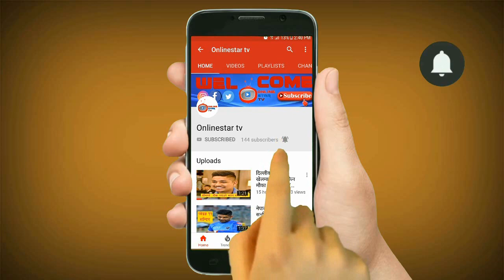सन्दीप लामिछानेलाइ दिल्लीले Rohit Sharma कप्तान रहेकाे Mumbai Indians सँगकाे खेलमा खेलाउला त ?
सन्दीप लामिछानेलाइ दिल्लीले Rohit Sharma कप्तान रहेकाे Mumbai Indians सँगकाे खेलमा खेलाउला त ? सबैले कमेन्ट गराै ।
DC Team
PLAYER ROLE
Avesh Khan Bowler
B Ayyappa Bowler
AK Bains † Wicketkeeper batsman
TA Boult Bowler
S Dhawan Opening batsman
CA Ingram Top-order batsman
S Lamichhane Bowler
Manjot Kalra Opening batsman
A Mishra Bowler
CH Morris Bowling allrounder
C Munro Middle-order batsman
RR Pant † Wicketkeeper batsman
AR Patel Bowling allrounder
HV Patel Bowler
KMA Paul Allrounder
K Rabada Bowler
SE Rutherford Top-order batsman
Jalaj S Saxena Allrounder
I Sharma Bowler
PP Shaw Opening batsman
NB Singh Bowler
R Tewatia Bowler
GH Vihari Middle-order batsman
MI Team
PLAYER ROLE
Anmolpreet Singh Batsman
JP Behrendorff Bowler
JJ Bumrah Bowler
RD Chahar Bowler
BCJ Cutting Allrounder
Q de Kock † Wicketkeeper batsman
Ishan Kishan † Opening batsman
PP Jaiswal Bowler
AS Joseph Bowler
SD Lad Middle-order batsman
E Lewis Opening batsman
MJ McClenaghan Bowler
SL Malinga Bowler
M Markande Bowler
HH Pandya Allrounder
KH Pandya Allrounder
KA Pollard Allrounder
Rasikh Salam Bowler
AS Roy Allrounder
BB Sran Bowler
AP Tare † Wicketkeeper
J Yadav Bowler
SA Yadav Batsman
Yuvraj Singh Middle-order batsman
Feroz Shah Kotla, Delhi
यो भिडियो तपाईलाई मन परेको छ भने लाईक, सेयर र कमेन्ट गर्नुहोस् ।
Do not try to copy our contents without our permission(यस च्यानल मा रहेका Video हरु कपि, Download गरी अन्य Channel मा upload गरेको पाएमा प्रचलित कानुन बमोजिम कडा भन्दा कडा कारबाही गरिनेछ ।)